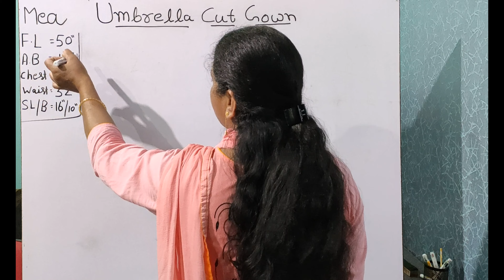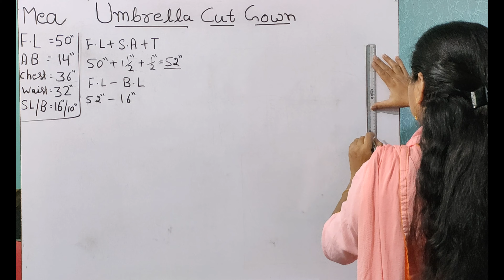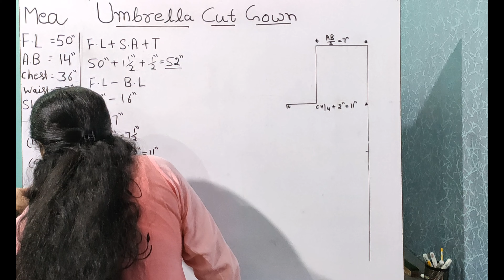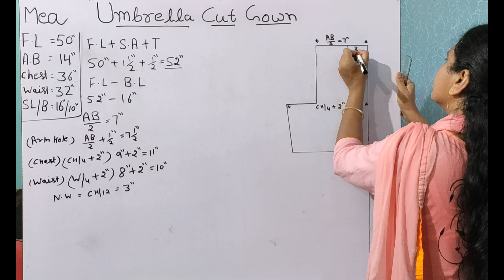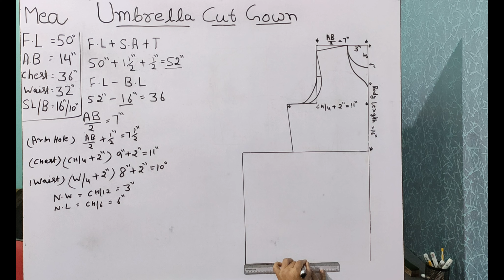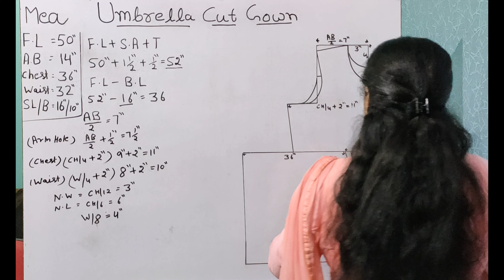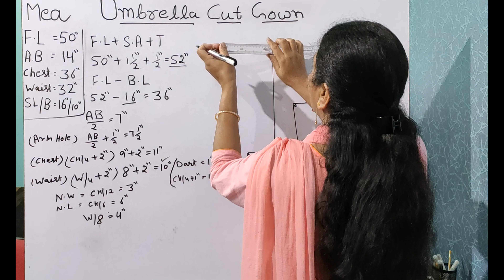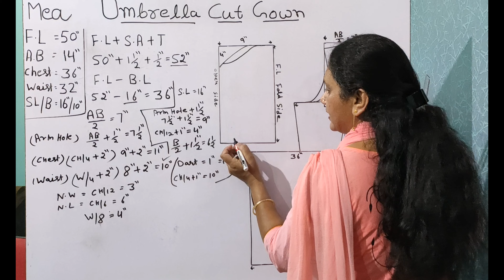Umbrella Cut Gown Drafting - Sewing Technology (I.T.I) (4K Video)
Umbrella Cut Gown Drafting - Sewing Technology (I.T.I) (4K Video), सीविंग टेक्नोलॉजी

In This Video, The Learner Learns the Umbrella Cut Gown Drafting which is being put through in I.T.I Sewing Technology Trade of The Department of Skill Development and Industrial Training, Haryana, INDIA